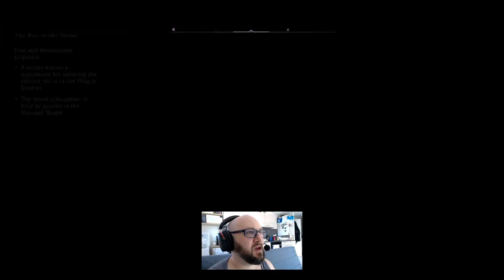[ENG] Let's play Assassin's Creed Valhalla DLC - The Siege of Paris #2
Second session on The Siege of Paris DLC.
Just so you know : I DO NOT KNOW WHY SOME OF THE VOICE ACTING GOT CUT DURING CUTSCENES. It makes no sense because sometimes the audio works just fine and sometimes some voices disappear in the final video. Everything was normal during gameplay, I have no clue what's happening here. I'm gutted Charles' voice got cut because the voice actor's performance is amazing.

Captured on Xbox One X.

00:00 Intro
01:04 Let's play
02:01:00 Debrief